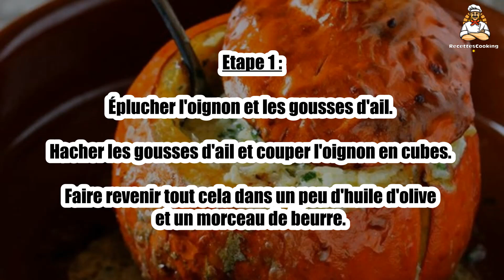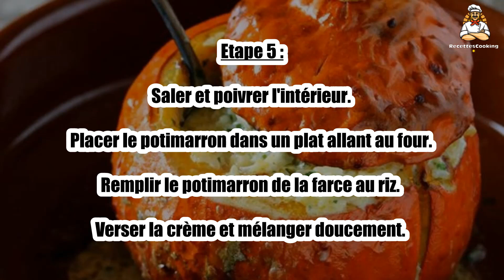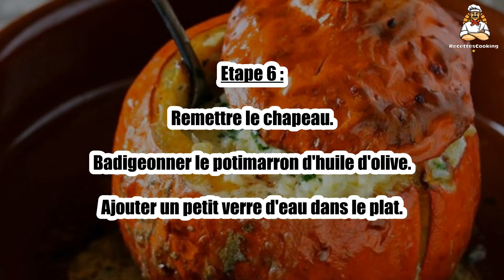Recette : Potimarron farci au riz persillé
Bonjour à tous, aujourd’hui recettescooking.com vous présente la recette suivante : Potimarron farci au riz persillé

TEMPS TOTAL : 65 min
Préparation : 20 min
Cuisson : 45 min

Ingrédients :

110 g Riz thai bio cuit
1 Potimarron moyen bio
1 Gros oignon bio
50 g Comté au lait cru
2 gousses Ail
0,5 Bouquet de persil bio frais haché
Huile d'olive
Beurre
10-15 ml de crème liquide entière
Sel
Poivre

Etape 1 : Éplucher l'oignon et les gousses d'ail. Hacher les gousses d'ail et couper l'oignon en cubes.

Faire revenir tout cela dans un peu d'huile d'olive et un morceau de beurre.

Etape 2 : Ajouter du sel et du poivre du moulin en fin de cuisson.

Etape 3 : Mélanger cette préparation avec du riz, les cubes de comté au lait cru et du persil ciselé. Réserver.

Préchauffer votre four à 180° C.

Etape 4 : Laver le potimarron, découper un chapeau et enlever le coeur et les graines.

Verser un filet d'huile d'olive et ajouter un petit morceau de beurre.

Etape 5 : Saler et poivrer l'intérieur. Placer le potimarron dans un plat allant au four.

Remplir le potimarron de la farce au riz. Verser la crème et mélanger doucement.

Etape 6 : Remettre le chapeau. Badigeonner le potimarron d'huile d'olive.

Ajouter un petit verre d'eau dans le plat.

Etape 7 : Enfourner pour 35-40 min de cuisson.

00:00 Recette : Potimarron farci au riz persillé
00:20 Informations sur le temps de cuisson
00:32 Ingrédients
00:46 Etape 1 : Potimarron farci au riz persillé
01:00 Etape 2 : Potimarron farci au riz persillé
01:16 Etape 3 : Potimarron farci au riz persillé
01:29 Etape 4 : Potimarron farci au riz persillé
01:43 Etape 5 : Potimarron farci au riz persillé
01:58 Etape 6 : Potimarron farci au riz persillé
02:12 Etape 7 : Potimarron farci au riz persillé